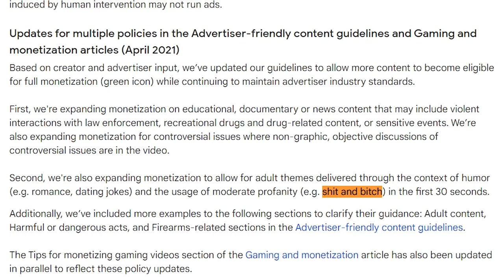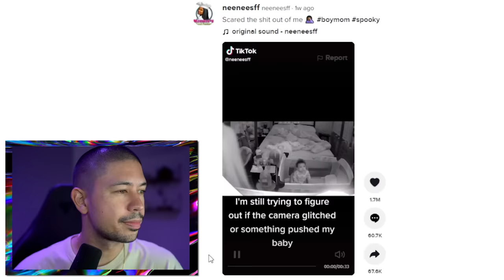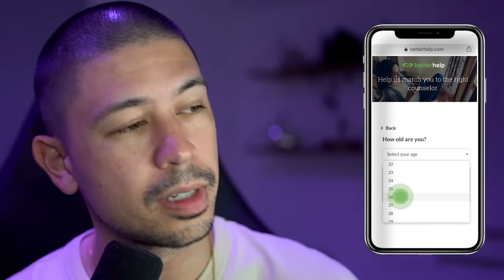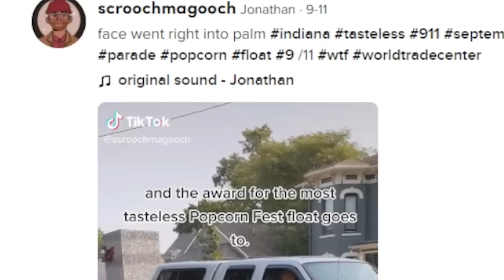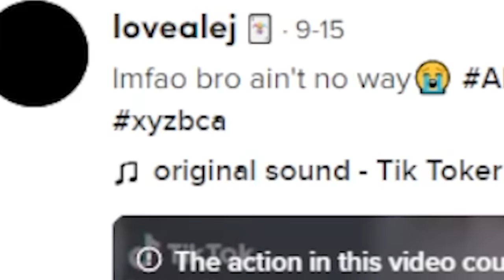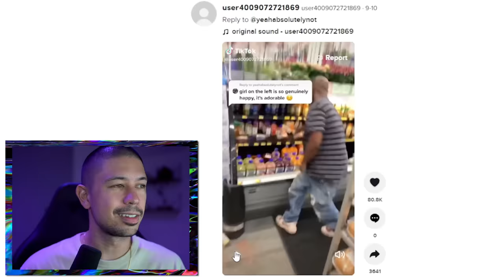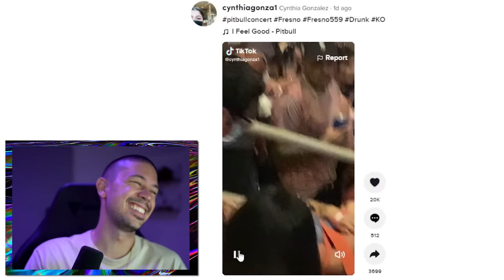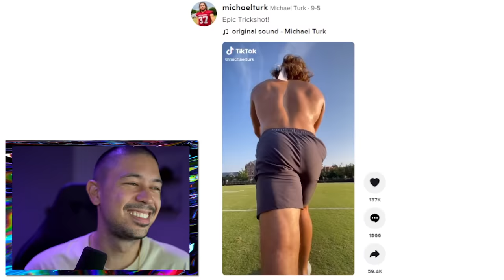Out of pocket tik toks 4